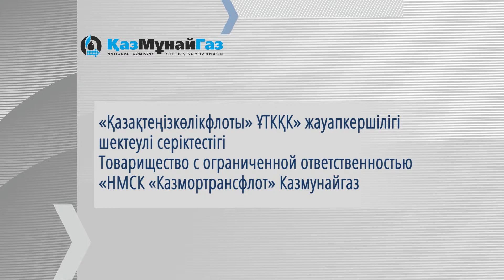youtube video #-OfaCeqcJY4